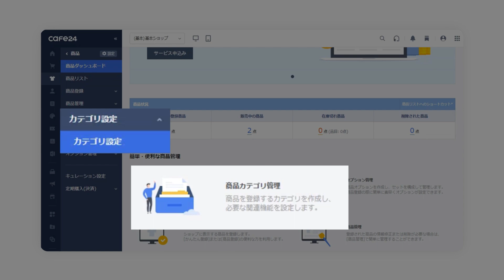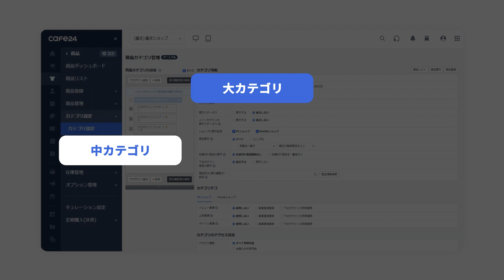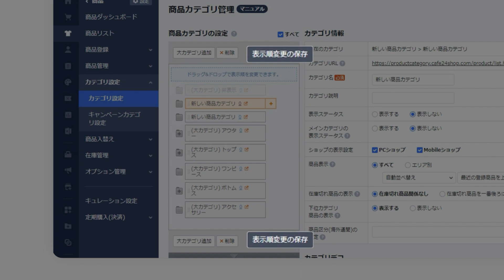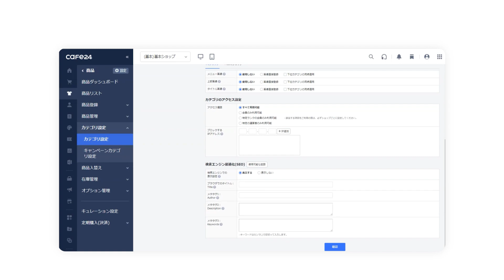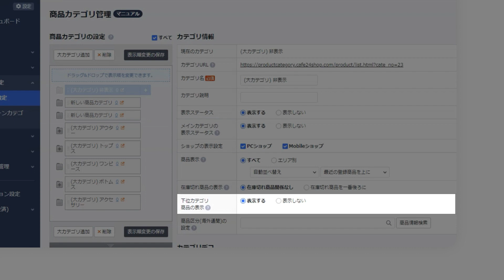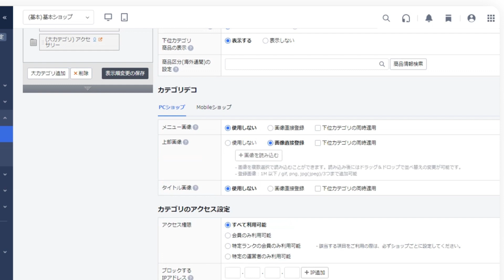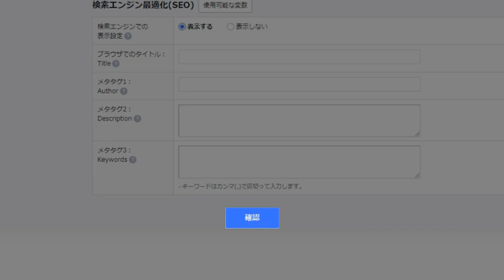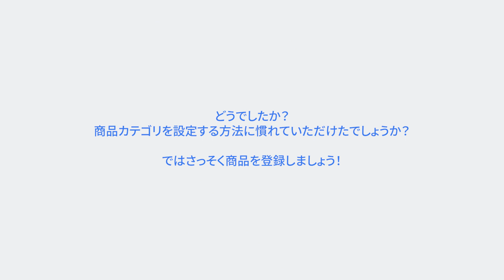04. Cafe24で商品カテゴリを作りましょう l Cafe24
Cafe24にようこそ！

Cafe24はネットショップ開業、広告・マーケティング、決済、配送、海外進出などEC開業や運営に必要な仕組みを提供します。

本ガイドでは、20年のノウハウを基に、安心してネットショップを開業していただけるよう、利用方法の詳細をご案内します。

さあ、今すぐ始めましょう！

0:33 カテゴリを追加し管理しましょう
4:36 カテゴリを修正してみましょう

より詳しい情報はCafe24 JPサイトをご参照ください